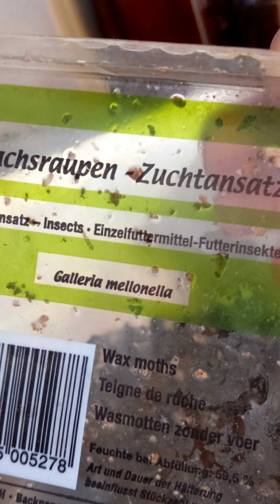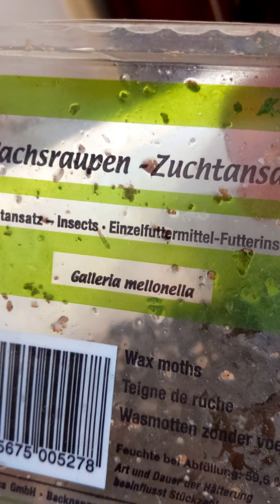Wachs Raupen ansetzen.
Futter für Reptilien.